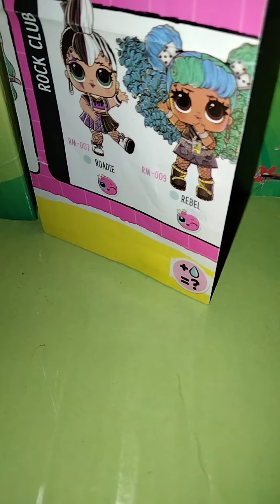La verità su Blair 😯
Danny e Argentina 🧑‍🦰🧓